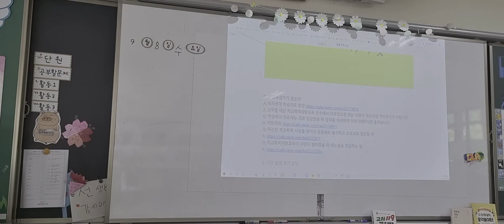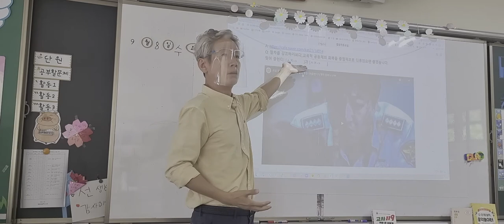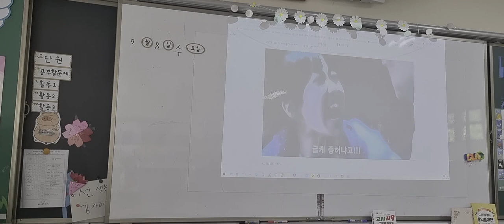학교폭력 발생 후 상담시 유의할 점